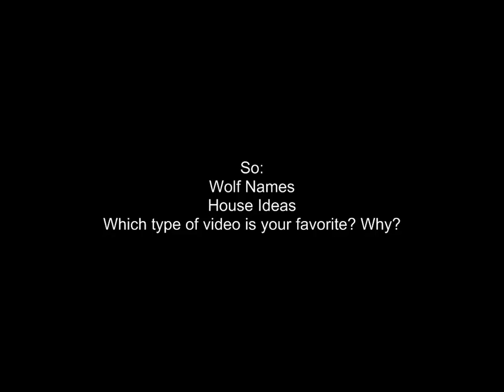Let's Play Minecraft Episode 10 - Into the Mines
Welp, we go down and mine a bit, I talk about minecraft, then ask a few questions for you guys to answer.

-Tell me some cool wolf names. I talk more about this in the video
-House ideas!
-Which type of videos do you like the most?

Alrighty, I'll try to add more here later. Bed time :)